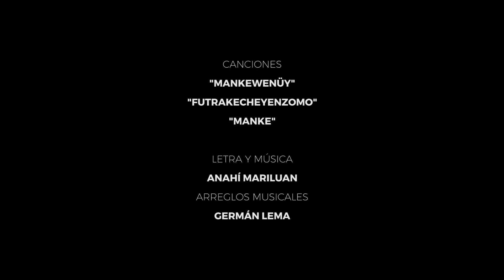FilarmónicaEnCanciones | Ensamble Sur junto a Anahí Mariluán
No hay nada más fértil que el escenario de los encuentros. Ahí es donde lo nuevo nace, en los cruces de la trama. Puentes se construyen en este ciclo que cruza el cancionero rionegrino con los Ensambles Regionales de nuestra Orquesta.

Filarmónica en canciones es un ciclo de sesiones en vivo, grabado en los distintos espacios culturales de la provincia. En cada una de las emisiones vamos a poder disfrutar del encuentro musical entre cantautores y cantautoras y los distintos Ensambles Regionales de la Filarmónica.
Continuamos con el Ciclo en la Escuela de Arte La Llave de la Ciudad de Bariloche como escenario, con una realización original, donde Anahí Mariluán comparte tres de sus canciones, con arreglos de German Lema, ensambladas junto a músicos del Ensamble Sur e invitados.

La música de Anahí Rayen Mariluán se caracteriza por la presencia mayoritaria de letras en “mapuzungun”, el idioma del pueblo mapuche.
Musicalmente, abreva en las fuentes de la música mapuche tradicional para proyectarlas hacia un sonido contemporáneo, en diálogo con instrumentos mapuche y atmósferas de diversos orígenes en formato solista o junto al guitarrista Leopoldo Caracoche y la pianista Natalia Cabello.
Ha girado en Alemania, Perú, EE UU y Chile, además de ciudades patagónicas y argentinas en constantes conciertos.

Gobierno de Río Negro
Río Negro Cultura